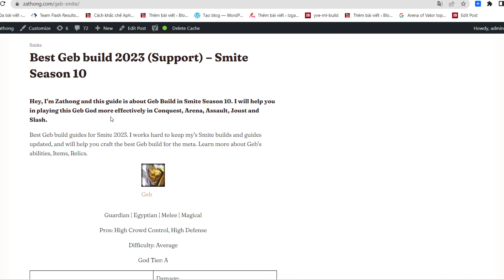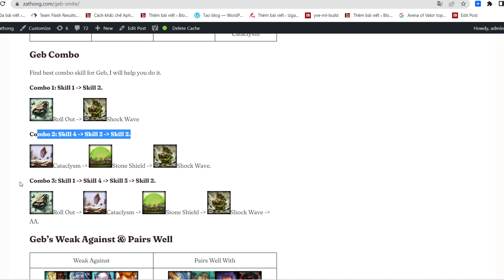Geb Smite build (Support) | Zathong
Hey, I’m Zathong and this guide is about Geb Build in Smite Season 10. I will help you in playing this Geb God more effectively in Conquest, Arena, Assault, Joust and Slash.